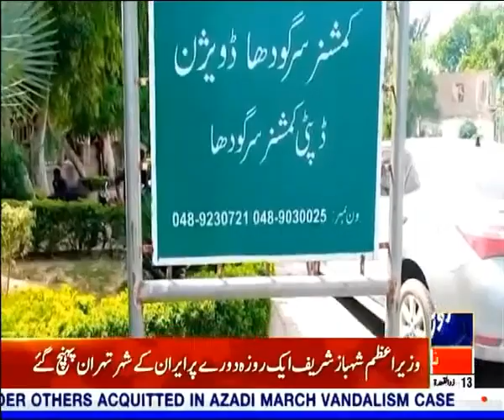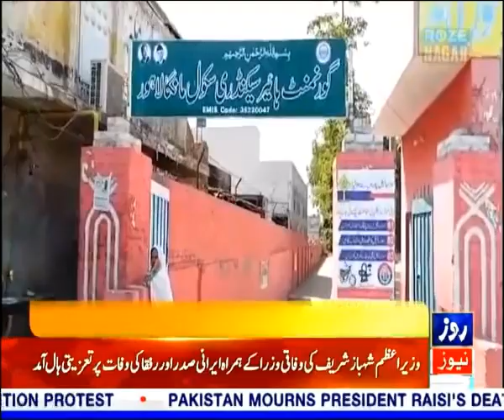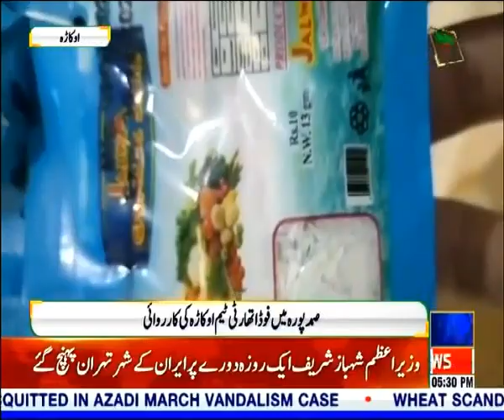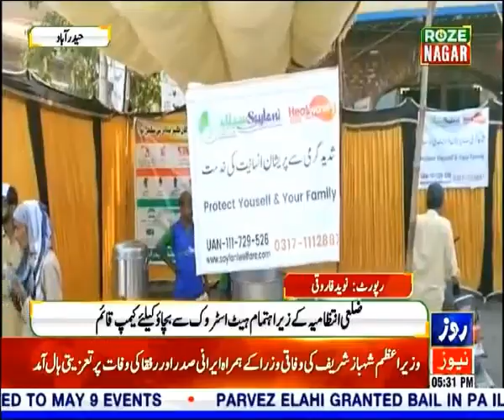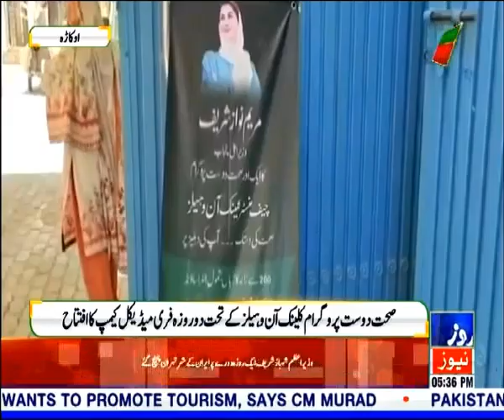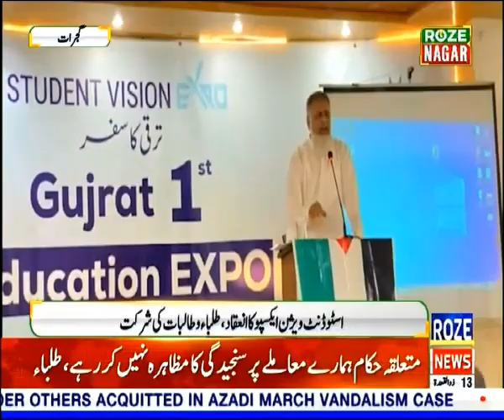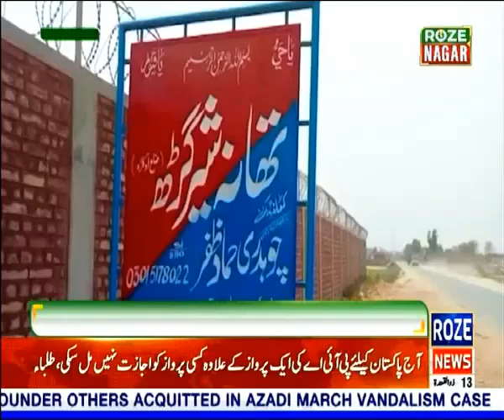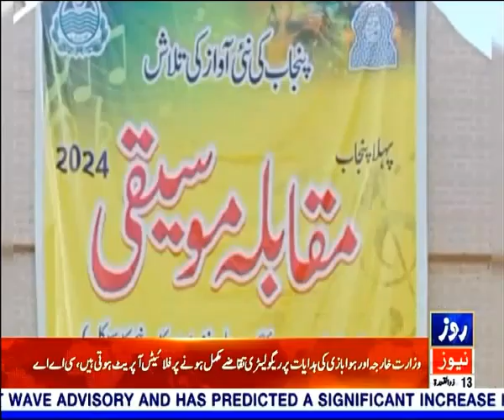Roze nagar | Current Issues all over the Pakistan | 22 May 2024 | Rozenews